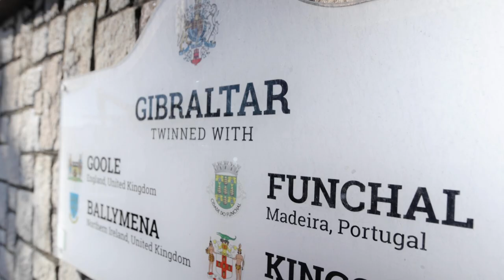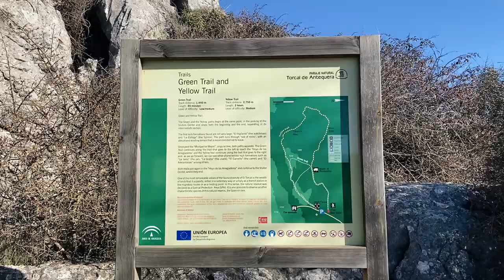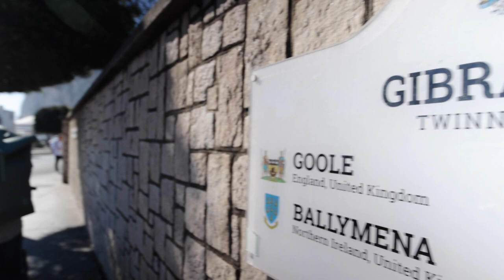Vanlife - Herausforderung als Eltern - Unterwegs im Nationalpark El Torcal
Wir haben den Nationalpark El Torcal besucht und waren total begeistert. El Torcal ist ein 1171 ha großes Naturschutzgebiet im spanischen Andalusien, ca. 14 km entfernt von der Provinzstadt Antequera. Mit seinen außergewöhnlichen Karstformationen gehört der Park zu den beeindruckendsten Landschaften Spaniens.

Anschließend ging es für uns nach Gibraltar. Reisen als Familie birgt auch einige Herausforderungen und es läuft nicht immer nach Plan.

Meine Familie und ich sind im Wohnmobil auf Reisen. Auf Instagram nehme ich euch täglich mit